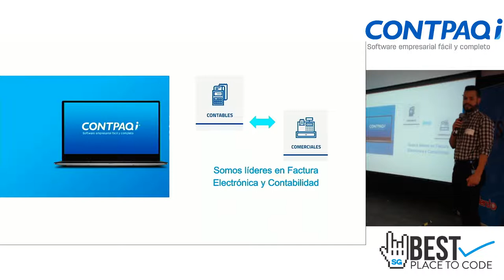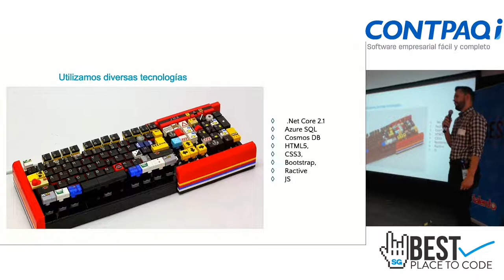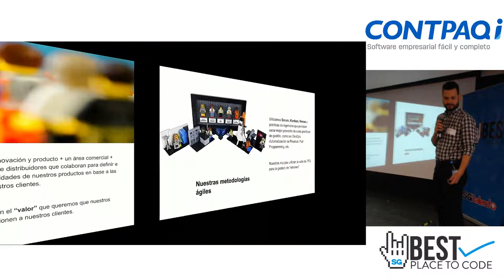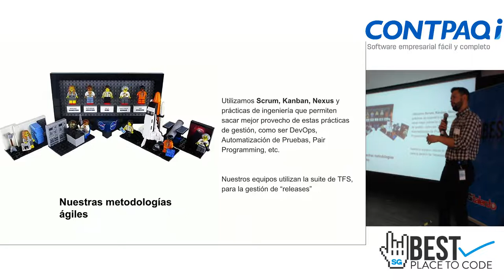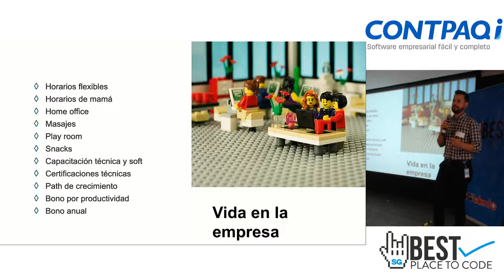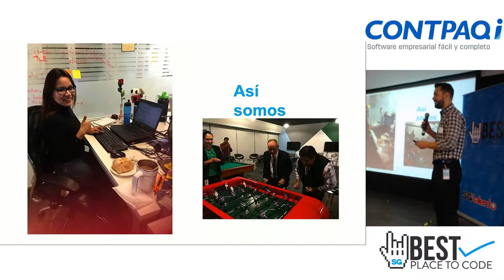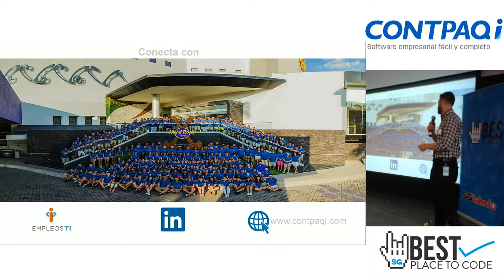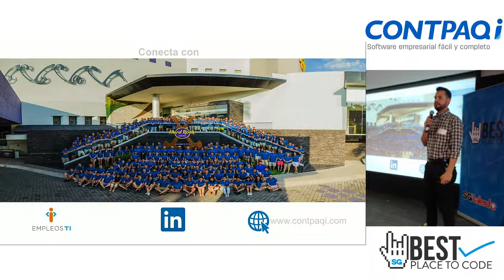Bestplacetocode showcase GDL 19 | CONTPAQi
En CONTPAQi® desarrollamos y comercializamos software empresarial fácil y completo que ayuda a las personas a ser más productivas.